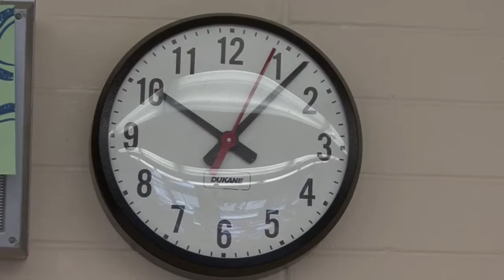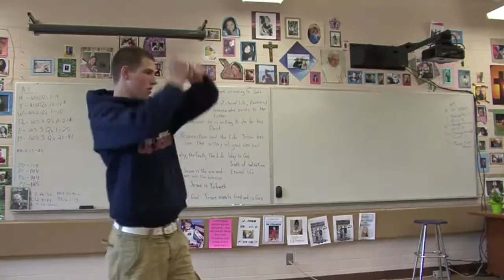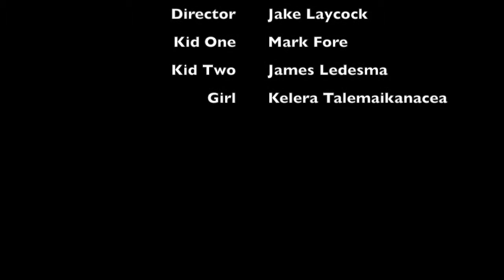Detention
I made this film in high school for a  class and recently re-editied it. Sorry for the different outfits for different days.